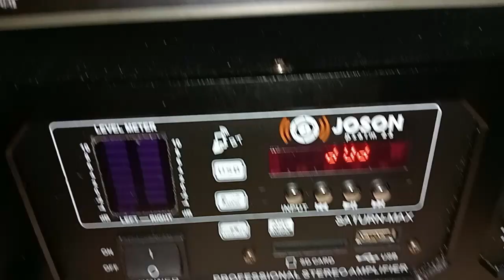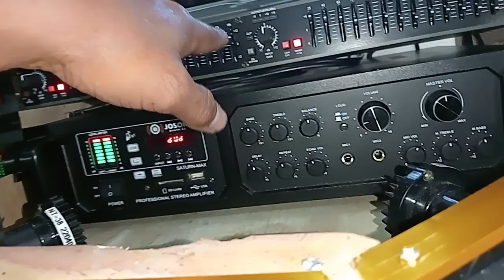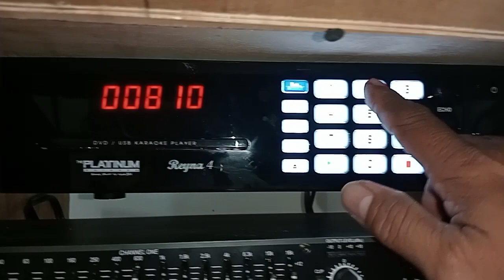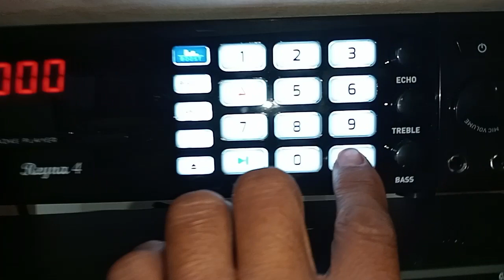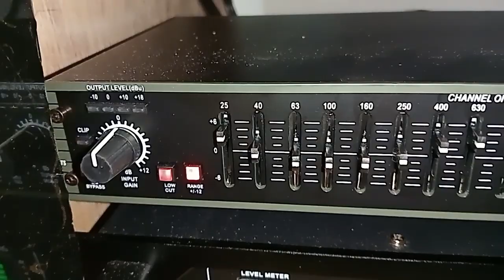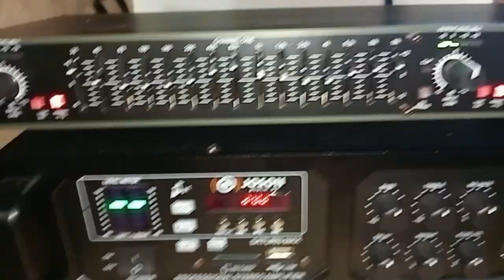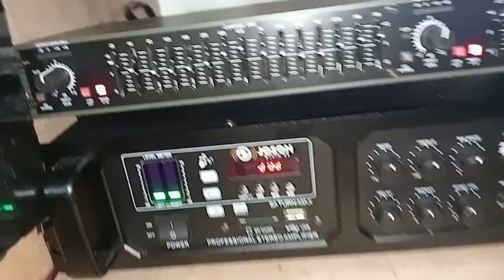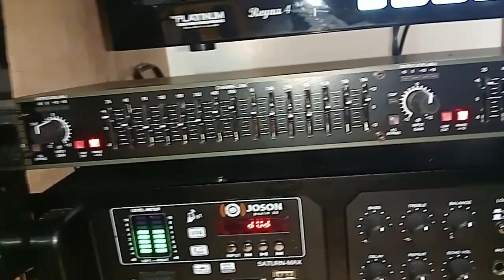dbx equaliser magandang pang Videoke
karaoke
Lported type box Lported type Videoke box